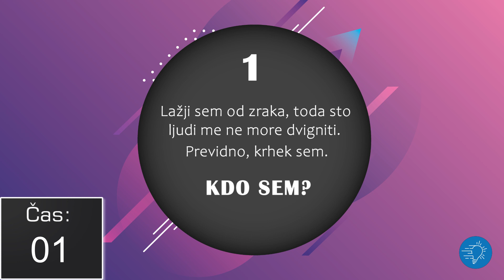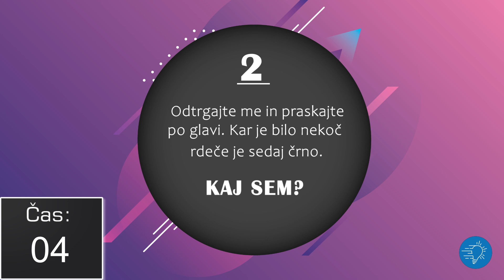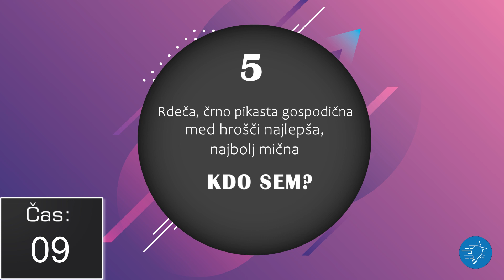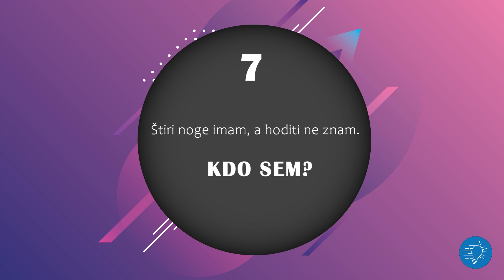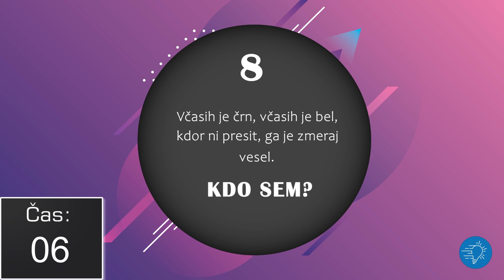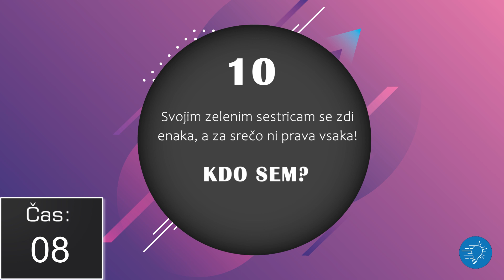UGANKE | Vedivedi TV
Na Vedivedi TV tokrat malo zabave. Poskusite rešiti uganke preden se razkrije odgovor!
Vpišite v komentar katere odgovore ste pravilno uganili.
Ne pozabite se naročiti na kanal, da boste vedno obveščeni, ko bomo objavili nov video :)